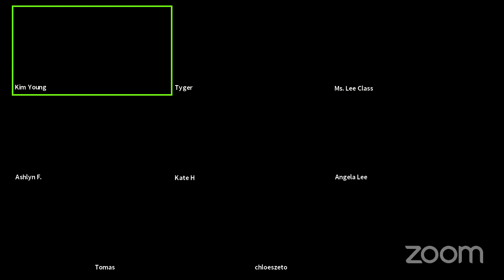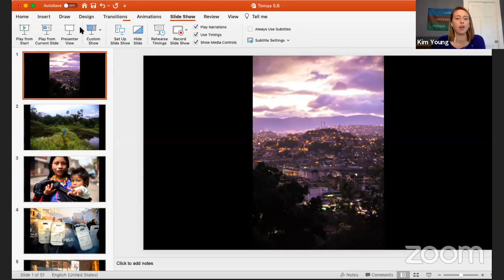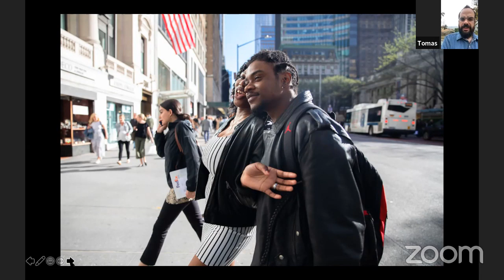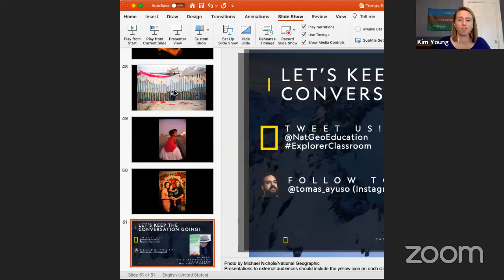Explorer Classroom | Storytelling Behind the Headlines with Tomas Ayuso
Our first event geared towards high school learners! Tomas Ayuso is a Honduran documentary photojournalist and writer who focuses on Latin American conflict as it relates to the drug war, forced displacement, and urban dispossession. Join him to hear about telling the stories of the real people behind newspaper headlines; they might not be what you expect.

Explorer Classroom is for everyone! We developed a guide for you and your family to get the most out of Explorer Classroom events!